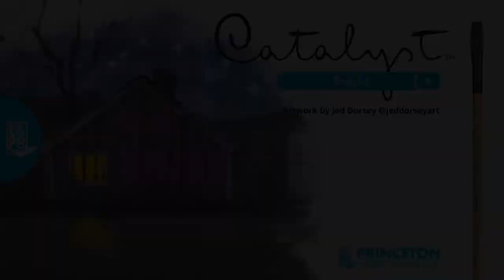Using the Catalyst Bright Brush with Jed Dorsey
Jed demonstrates the versatility of a Catalyst™ Bright size 6 Brush and acrylic paint while creating a gorgeous night scene.